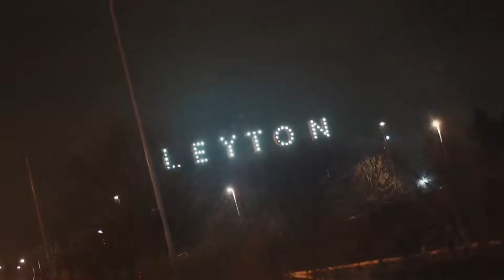ActiveGxng 2Smokeyy - Pop Smoke (MusicVideo)